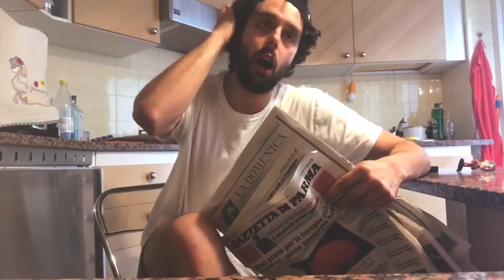Quarantinati#4 - 25 Aprile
La vita ai tempi della pandemia.
Da un’idea di (e con) Niccolò Rebecchi con Lorenzo Taddei Morici e Lorenzo Adorni - Montaggio Anna Lisa Botti